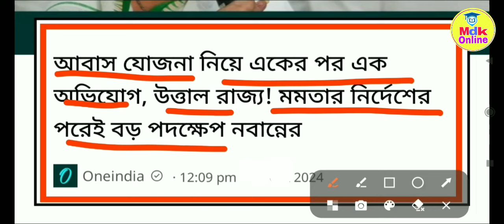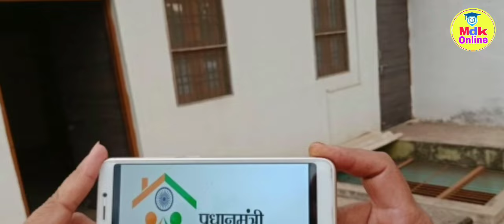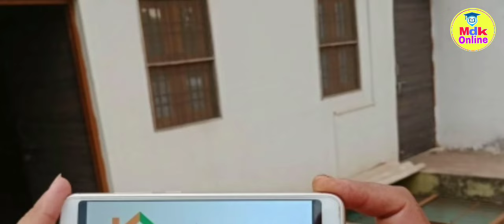abas jojona ghorer taka kobe pabo।ghorer list 2024 west bengal।2024 ghorer list।awas Yojana taka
Bangla awas yojana new list 2024।Awas Yojana Taka kobe Pabo।Pradhan mantri awas yojana latest update

আবাস যোজনা ঘরের টাকা কবে ঢুকবে
bangla awas yojana 2024
ঘরের লিস্ট কিভাবে দেখবো 2024
abas jojona ghorer taka kobe pabo
ghorer list 2024 west bengal
bangla awas yojana 2024 list
bangla awas yojana khabar 2024
bangla awas yojana form fill up 2024
bangla awas yojana new update
pm awas yojana gramin 2024
bangla awas yojana ghar khabar
bangla awas yojana ghar khobor
bangla awas yojana apply online
বাংলা আবাস যোজনা 2024 লিস্ট
আবাস যোজনা ঘরের লিস্ট 2024
abash jojona ghor
bangla awas yojana list check
awasyojana2024
আবাস যোজনায় নতুন নিয়ম/New Rule In Awas Yojona/Bangla Awas Yojona 2024

Declaimer-